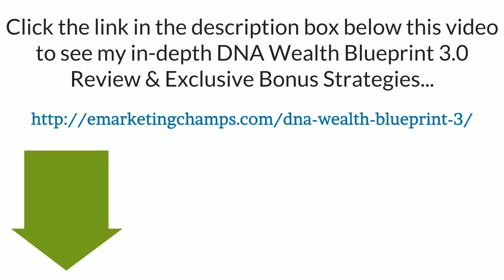DNA Wealth Blueprint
grab your bonus

DNA Wealth Blueprint 3.0 Review Descriptions For Peter Parks
DNA Wealth Blueprint 2.0
DNA Wealth Blueprint 3.0 review website has been launched. The details of the 14-module course show how to use paid traffic to promote offers. May 31, 2016
DNA Wealth Blueprint 3.0 Overview Vendor: Andrew Fox and Peter Parks Product: DNA Wealth Blueprint 3.0 Release Date: 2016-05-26 Release Time: 12:00 EST
DNA Wealth Blueprint 3.0 Review  Inbox Blueprint 2.0
dnawealthblueprint.net
DNA Wealth Blueprint 3.0 JVs
dna wealth blueprint review - PRWeb
DNA Wealth Blueprint 3.0 Review Descriptions For  - khq.com
DNA Wealth Blueprint 3.0 Review - 0 to 100k In A Day?
Andrew Fox And Peter Parks created DNA Wealth Blueprint 3.0 to show you how they are able to earn 100,000 a day from facebook. Complete DNA Wealth Blueprint Review
DNA Wealth Blueprint Review: is DNA Wealth Blueprint a scam don't buy DNA Wealth Blueprint by Peter Parks  Andrew Fox before you read our review
DNA Wealth Blueprint 3.0 Review and Bonus
Are you looking for the real and honest DNA wealth blueprint reviews?. Today we will be sharing our in-depth experience of attending DNA wealth blueprint
DNA Wealth Blueprint 3.0 Review Reveals 14 New Underground
When DNA Wealth Blueprint 1.0 came out in November 2013 for 1997 it produced: Well over a hundred 5-figure per month income earners; Seventy five 6-figure per month
WealthSpringMarketing.com releases a review of "DNA Wealth Blueprint," a program for internet marketers looking to successfully scale their businesses with
DNA Wealth Blueprint Review  Bonus - Pure Leverage
DNA Wealth Blueprint 3.0 is the final installment of the trilogy that has been rated the 1 paid traffic course to CPA marketing from over 100 students. This course
DNA Wealth Blueprint 3.0 - The final installment of the trilogy that has been rated the 1 paid traffic course to CPA marketing from over 100 students.